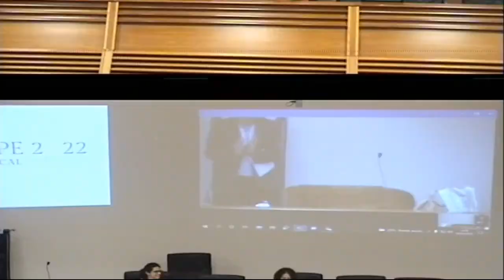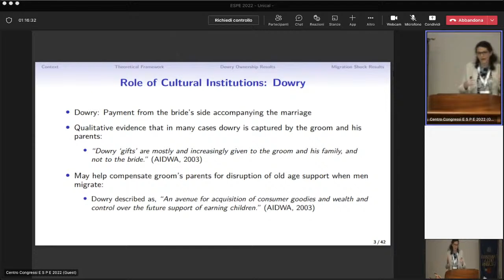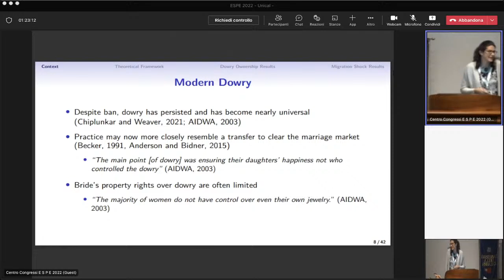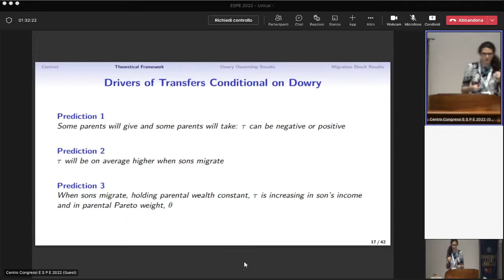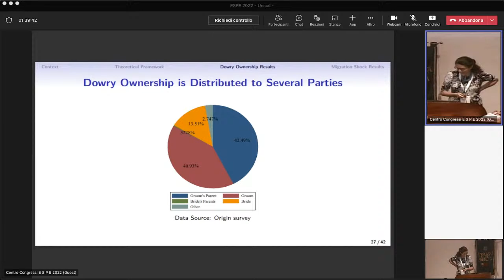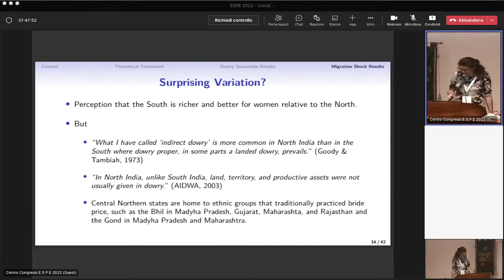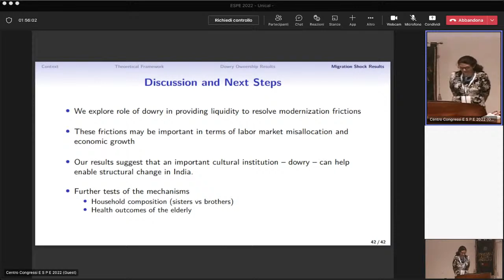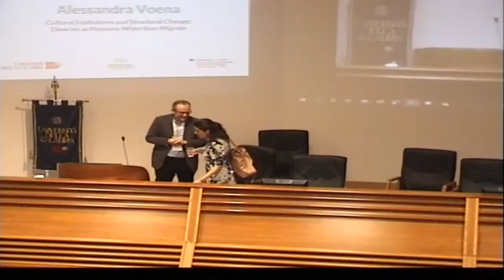ESPE2022 - Welcome: Wilbert van der Klaauw - President of ESPE & Alessandra Voena - Keynote Speaker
Welcome and keynote address I
Wilbert van der Klaauw - President of ESPE
Libertad Gonzales
Alessandra Voena: Cultural Institutions and Structural Change:
Dowries as Pensions When Sons Migrate